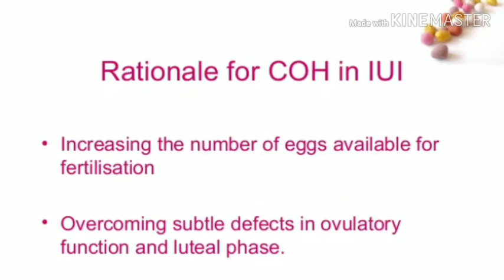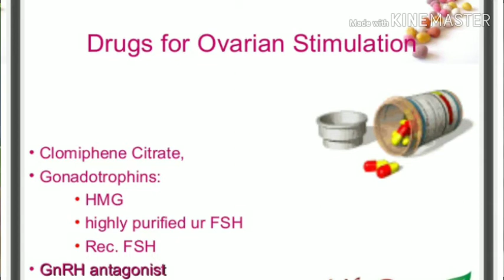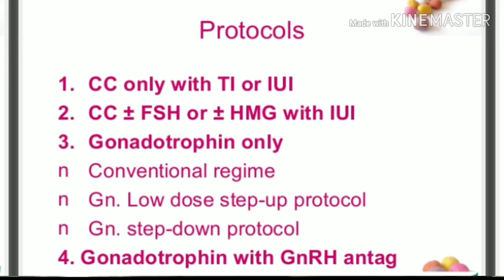INTRA UTERINE INSEMINATION - OVARIAN STIMULATION PROTOCOL FOR IUI